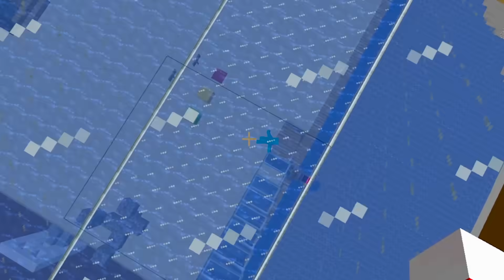SU DOLAN AKVARYUMDAN KAÇIŞ !! - Minecraft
Ben Samet Bugün yine efsane ve eğlenceli bir video ile sizlerleyim. Su dolan akvaryumdan kaçış.